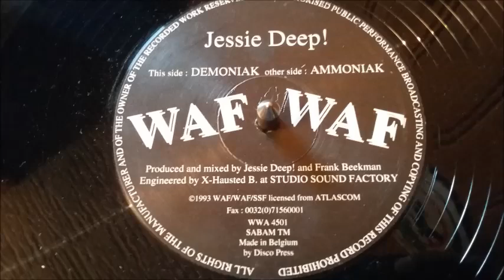Jessie Deep! ‎– Ammoniak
Label : Waf Waf ‎– WWA 4501

Format : Vinyle, 12"

Pays : Belgique

Sortie : 1993

Genre : Electronic

Style : Techno

Titres :

A. Ammoniak
B. Demoniak